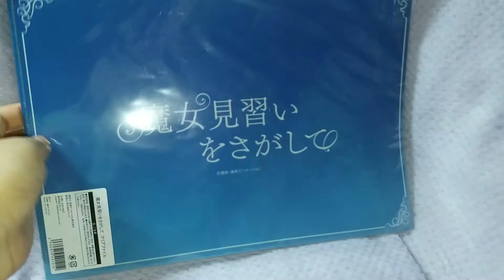魔女見習いをさがして ショップ in 渋谷PARCO 魔女見習いをさがしてクリアファイル